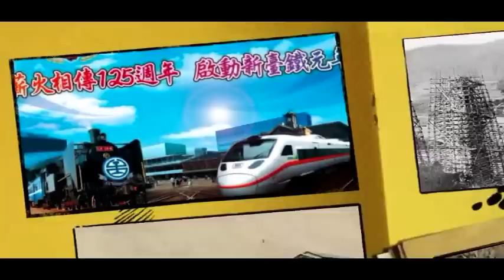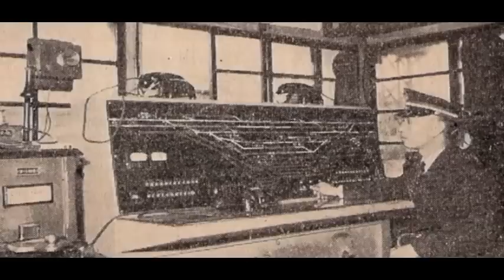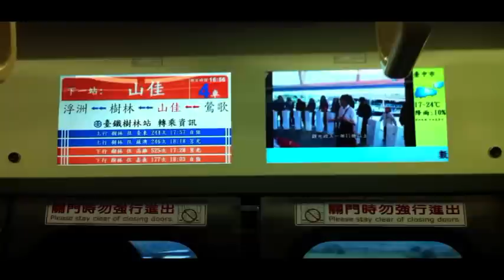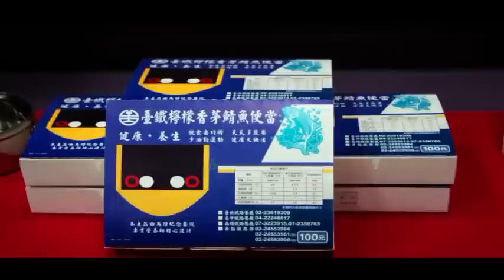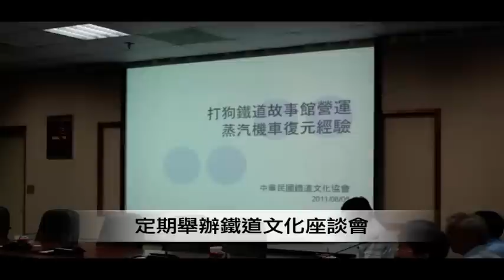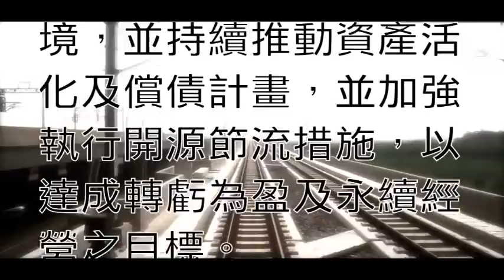薪火相傳125週年 啟動新臺鐵元年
2012.6.8 薪火相傳125週年 啟動新臺鐵元年